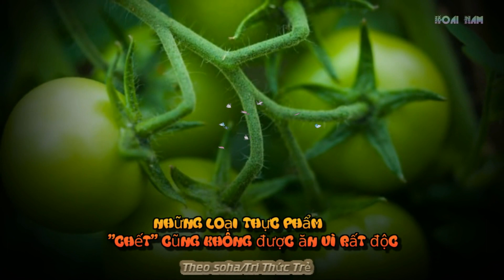Những loại thực phẩm không được ăn vì rất độc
Những loại thực phẩm "chết" cũng không được ăn vì rất độc Những món thực phẩm này rất quen thuộc và bổ dưỡng. Nhưng nếu ăn không đúng cách thì hậu quả mà chúng đem lại cũng khôn lường.